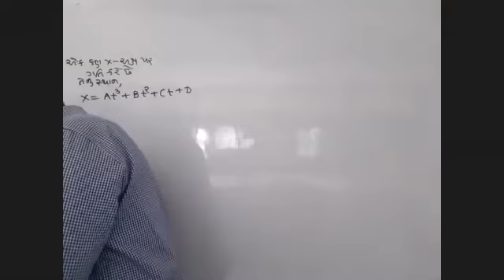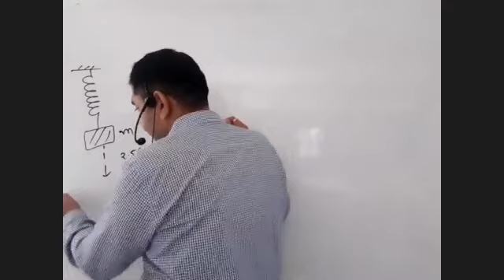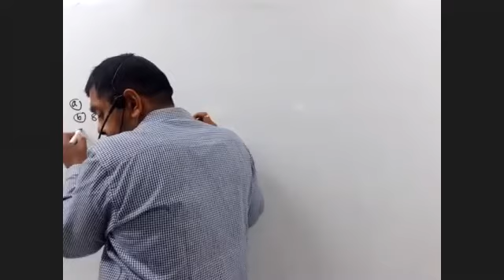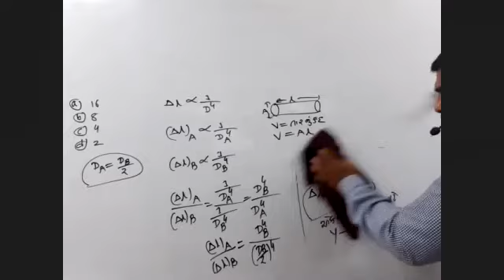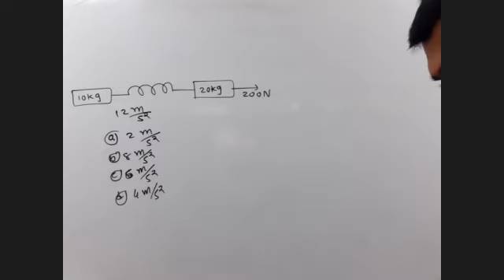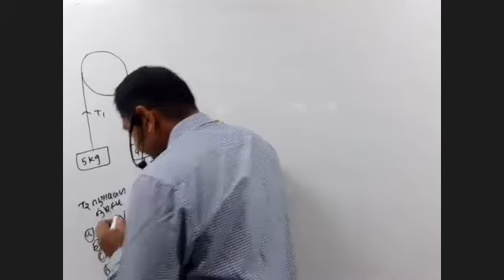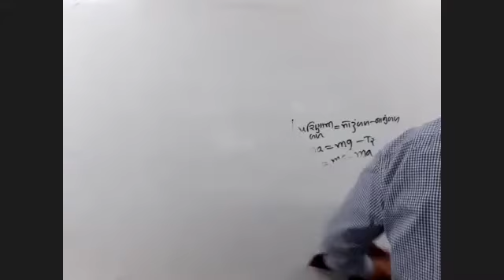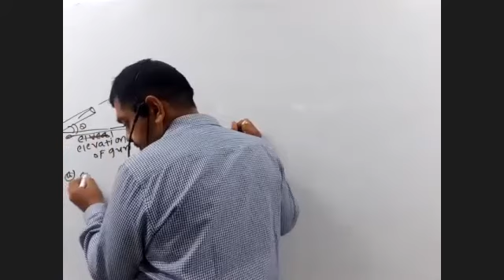Sandip parikh for physics 11th jee sem1 ; 2